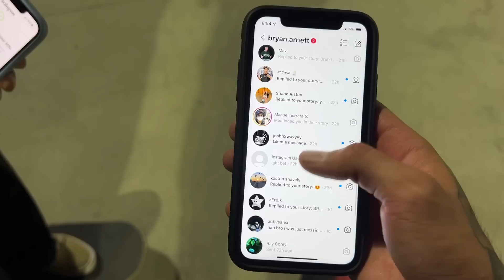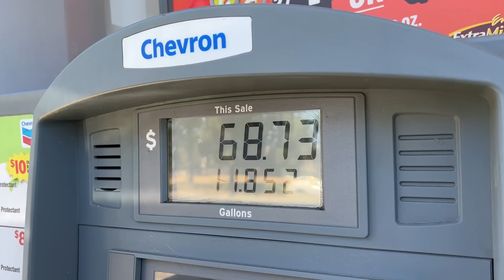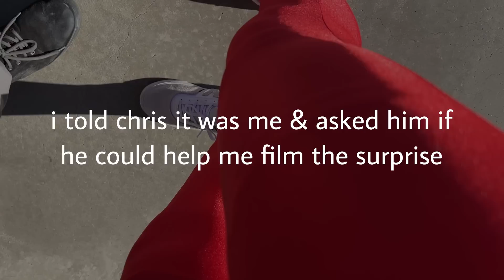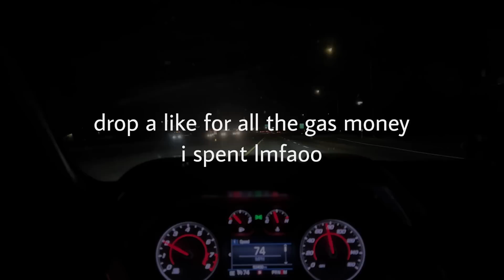Surprising The Braille Skate Team!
The Braille Team has been touring the country and it looked fun so I decided to take a little road trip to surprise them. So much driving for one video but it was definitely worth it hahah.

Homies: @freddyysanchez2 , @junglebook , @rickyglaser